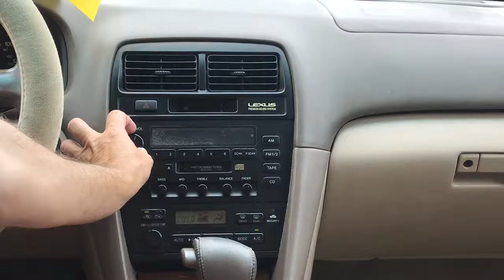Lexus Radio and Sunroof